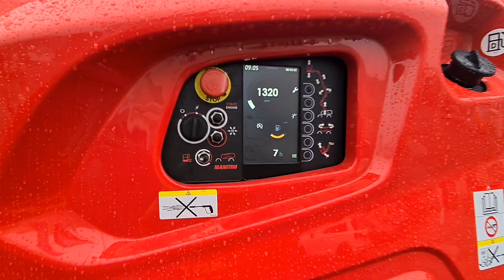180 ATJ PA CR